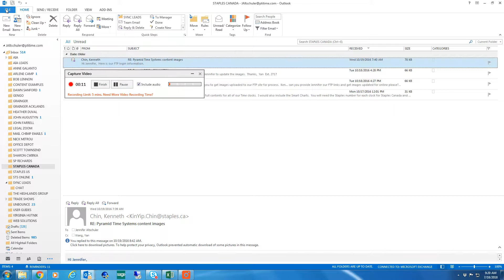Pyramid TimeTrax V5 Registering Fingerprint